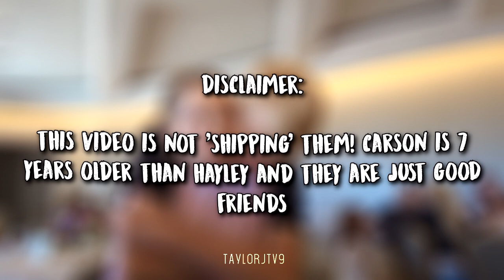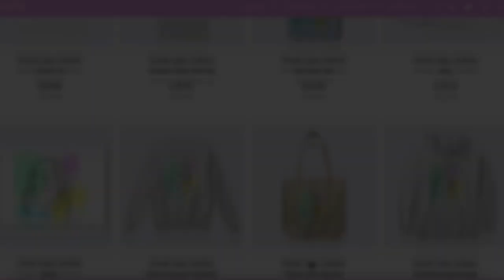Hayley & Carson CUTEST MOMENTS (Cayley)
♡Hayley LeBlanc and Carson Lueders' (Cayley) cutest friendship moments! Here are some of Hayley and Carson's cutest moments as friends. As stated in the video, this is a FRIENDship edit. Many people say that Carson is like a brother to Hayley until she can be reunited with her own.